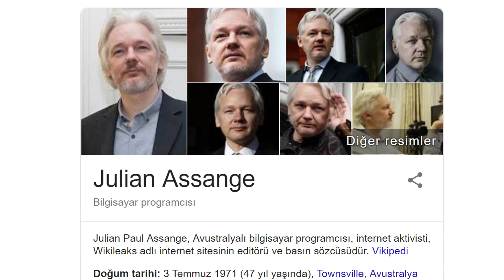Telefon Dinleme, 10YearChallenge, Endüstri 4.0, Algoritma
Arkadaşınızla mesajlaşıyorsunuz ve ardından konuştuğunuz konularla ilgili içerikler karşınıza çıkıyor. Günlük güzergahınız, gittiğiniz konumlarda geçirdiğiniz zamanlar kaydediliyor. Peki bizi neden takip ediyorlar? 10yearchallenge denilen konu neydi? Bu konuları yorumlamaya çalıştık. İyi seyirler.